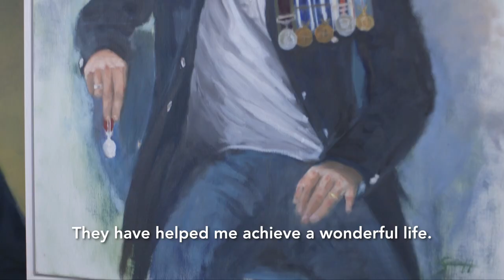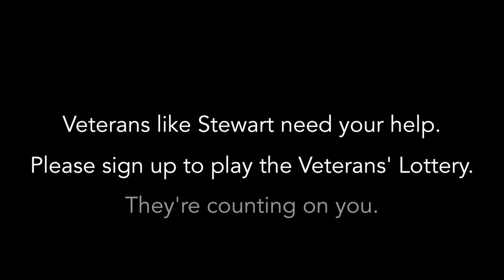Stewart Hill Poem